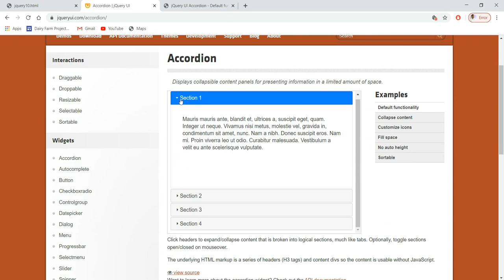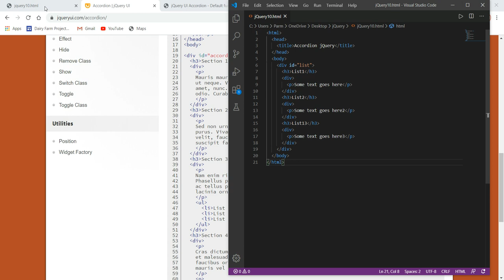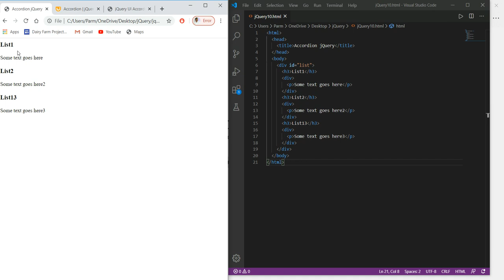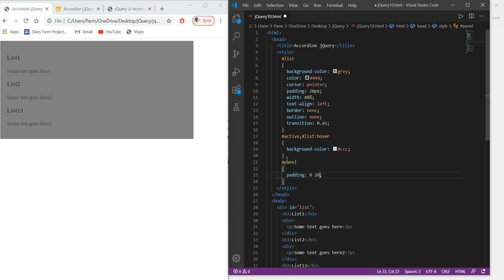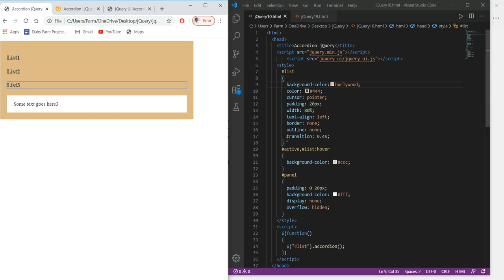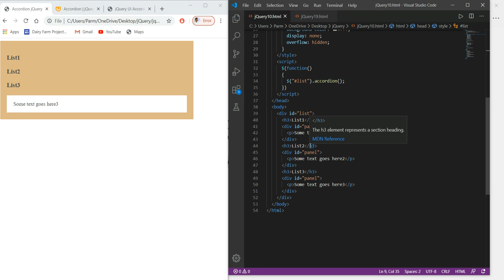Accordion plugin jQuery-jQuery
Accordion Plugin how to use in HTML using jQuery